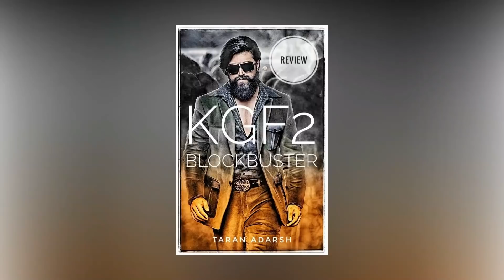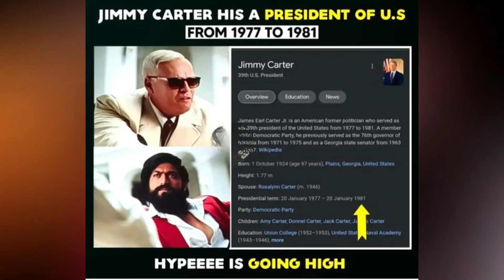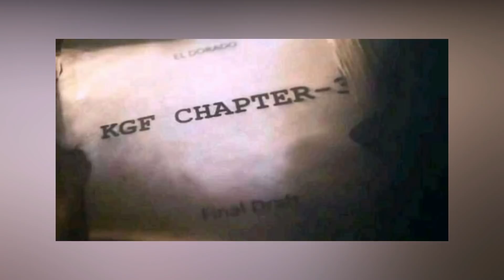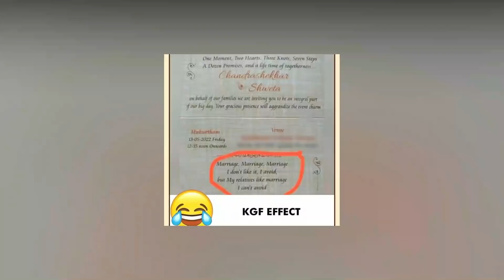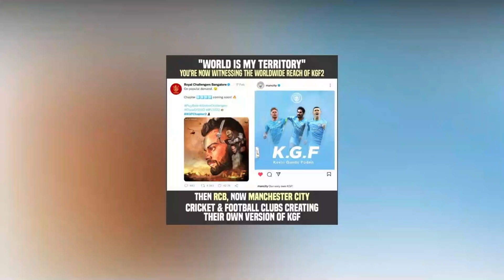40 Unknown Facts About KGF Chapter 2 in Hindi |KGF 2 Box Office Collection KGF 3 Salaar Yash Prabhas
40 Unknown Facts About KGF Chapter 2 in Hindi | KGF 2 Box Office Collection, KGF 3 vs Salaar, Yash, Prabhas. Yash and Prashant Neel's KGF 2 collection is high and breaks every possible box office record. KGF 2 shows are housefull everywhere. Today in this video I will tell you unknown facts about KGF Chapter 2 that you didn't know.

Today Malisha Jarin will tell you about 40 Unknown Facts About KGF Chapter 2 in Hindi | KGF 2 Box Office Collection, KGF 3 vs Salaar, Yash, Prabhas.

KGF 2 period action film. KGF 2 cast Yash in the lead role. KGF Chapter 2 is directed by Prashant Neel. KGF 2 shooting, box office collection, cast crew, music department, location, editor and song, KGF 2 trailer, KGF 2 teaser are the unknown facts of KGF 2.

KGF 2 Become South 3rd highest-grossing film. As a part of the promotional activities, a fictional newspaper named K.G.F Times was designed.  the makers unveiled the new editions of the film through their social media accounts.

40 Unknown Facts About KGF Chapter 2 in Hindi | KGF 2 Box Office Collection, KGF 3 vs Salaar, Yash, Prabhas.

KGF 2 official trailer of the film was released on 27 March 2022 and became the most-watched Indian trailer in 24 hours with 109 million views across five languages. KGF also became the first Kannada movie to get a release in Pakistan. or KGF 2 It became the first Kannada movie to release in Greece.

Director Prashant Neel uncovered that Rocking Star Yash wrote his own dialogues for KGF Chapter 2. On the first day of release, KGF Chapter 2 collected India 134.5 crore at the box office, the second-highest opening day in India after RRR.

40 Unknown Facts About KGF Chapter 2 in Hindi | KGF 2 Box Office Collection, KGF 3 vs Salaar, Yash, Prabhas.

KGF 2 become Bollywood Highest opening 1st day collection. KGF 2 break the record of BB 2,War and RRR. Sanjay dutt compared his character to Thanos, and revealed that it was shown to be a dangerous character with scary makeup.

This video cover 40 Unknown Facts About KGF Chapter 2 in Hindi | KGF 2 Box Office Collection, KGF 3 vs Salaar, Yash, Prabhas.